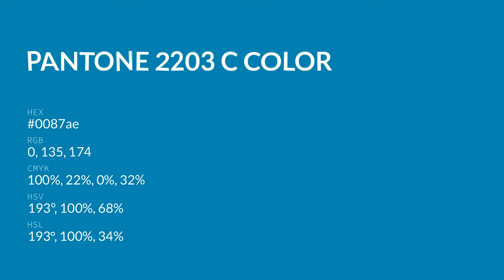color 0087ae hex color - Blue color - Warm color 0087ae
What color is ? 0087ae hex color - Blue color - Warm color 0087ae

Hex 0087ae Color Code is also known as color.

Hex 0087ae Color code in RGB color code model is created after adding 0.00% red color, 52.94% green color and 68.24% blue color.
Hex 0087ae Color code in CMYK color (process color) code model is generated after subtraction of 100% cyan, 22% magenta, 0% yellow and 31% black.